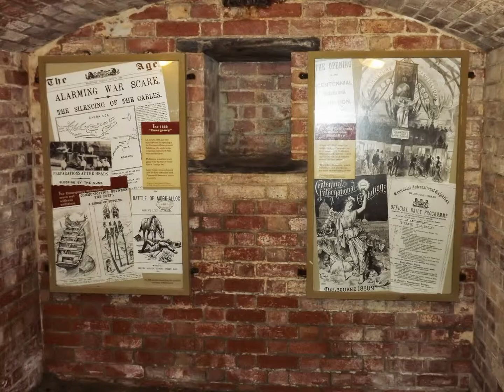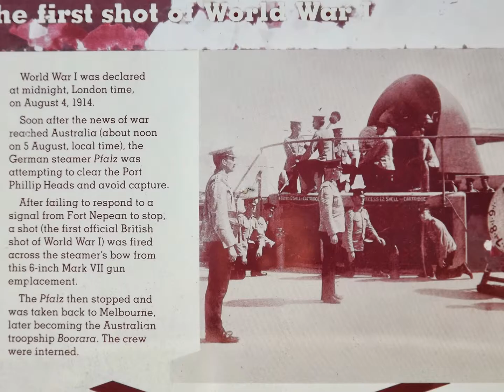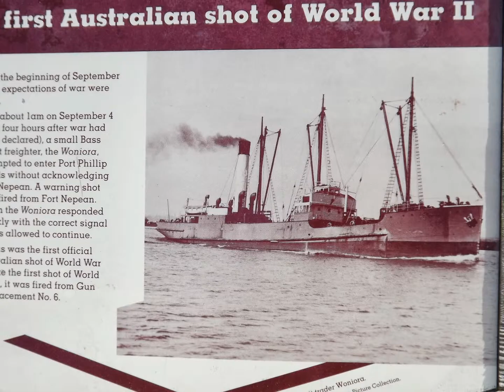Point Nepean army base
Taken at Point Nepean just west of Portsea.  There were two shots fired here, one in World one and the other in World war two.  It is a shame that the site and no longer able to is starting to fall apart due the age of the site.  there are some area that are now closed off and not able to get in the section.  There will be a time that this slide shoe and other clips like this will be the only reminder,